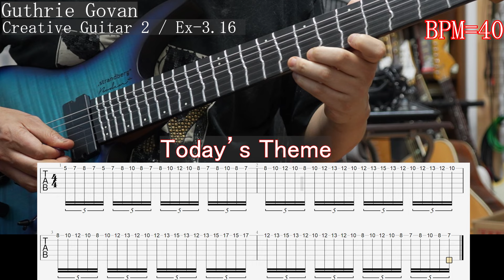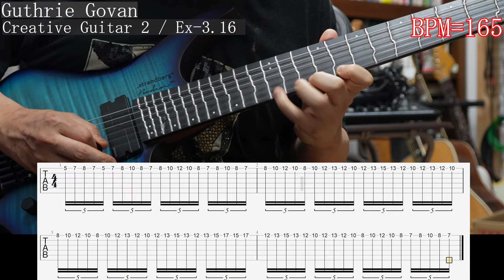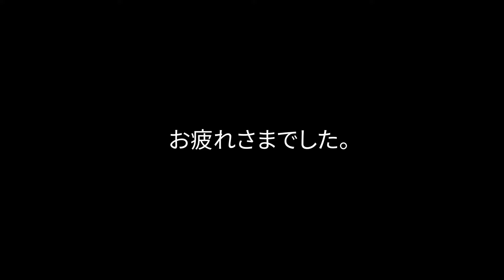【レガート編】Ex-3.16「左手を鍛える レガート奏法」 Guthrie Govan / Creative Guitar 2 【ゆっくりから加速する練習動画】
ギタリストとして最高峰であることは間違いない「ガスリー・ゴーヴァン」の教則本「Creative Guitar 2」のフレーズを反復加速練習で攻略する動画です。
Ex-3.16「左手を鍛えるレガート奏法」
初心者の方もゆっくりから演奏すれば、いつの間にか上達します。まぁ、ご本人の演奏はもっともっと速いですが…。

Guthrie Govan 教則本"Creative Guitar 2"

Twitter はじめました。制作中の動画の情報を先につぶやくことにしました。